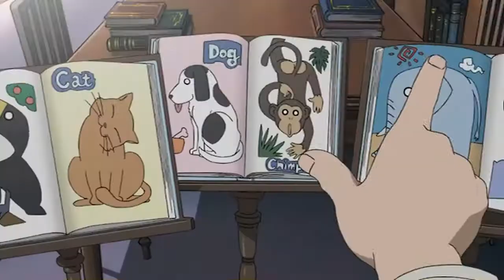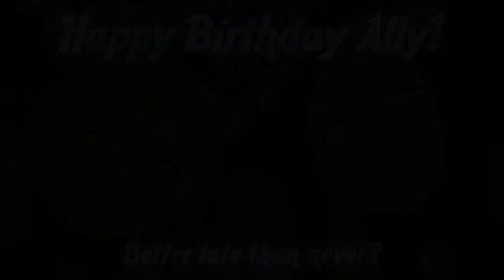They Are a Rebel.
Just in time for christmas!

Except it's late anyway. Sorry Ally!